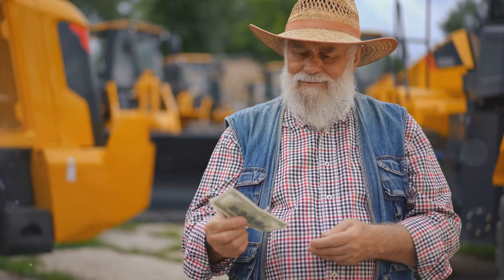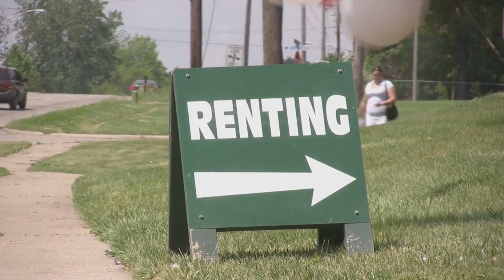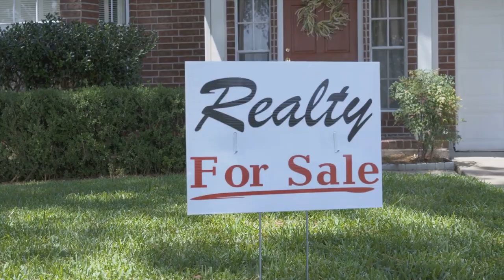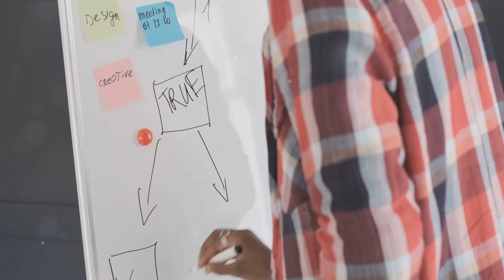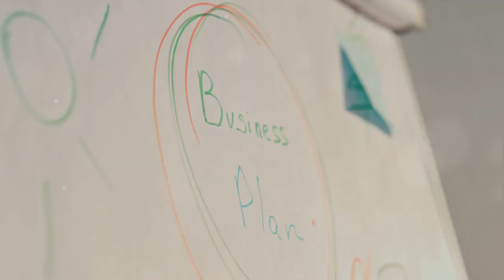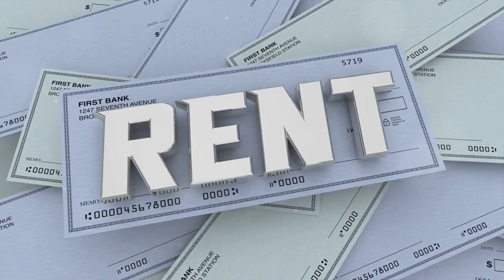Mobile Home Park Investing: A Hidden Gem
🏠 Dive into the world of mobile home park real estate investing with this comprehensive guide! In this video, we explore the ins and outs of investing in mobile home parks, a niche yet highly lucrative segment of the real estate market. Whether you're a seasoned investor or just starting out, this video provides valuable insights and strategies to help you succeed.

Join the conversation in the comments below, and let's unlock the potential of mobile home park investments together!